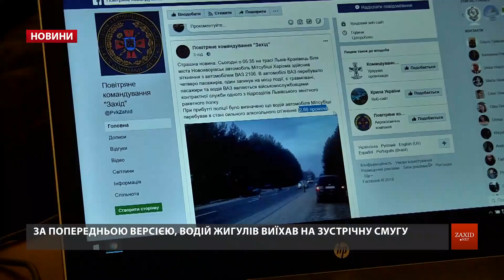У ДТП на трасі Львів-Краковець загинув водій легковика та постраждали четверо пасажирів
У середу, 10 січня, приблизно о 5:30 на трасі Львів-Краковець відбулась ДТП, унаслідок якої загинув водій та постраждали четверо пасажирів автомобіля «ВАЗ 2106». Про це інформує ГУ НП у Львівській області. За даними поліції, ДТП трапилась поблизу села Когути, що у Яворівському районі. Сталось зіткнення автомобіля Mitsubishi Carisma, за кермом якого був 27-річний житель Яворівського району, та автомобіля «ВАЗ 2106», яким керував мешканець Києва. Від отриманих травм водій «ВАЗ 2106» помер на місці події, четверо його пасажирів віком 21-22 роки, жителі Рівненської, Хмельницької та Вінницької областей, а також Яворівського району, отримали тілесні ушкодження.

Повітряне командування «Захід» на своїй сторінці у Facebook повідомило, що загиблий та четверо постраждалих є військовослужбовцями контрактної служби одного з підрозділів Львівського зенітного ракетного полку. За даними повітряного командування «Захід», водій Mitsubishi Carisma, що вчинив ДТП, перебував у стані алкогольного сп’яніння. Поліцейські встановлюють обставини ДТП, вирішується питання про відкриття кримінального провадження.